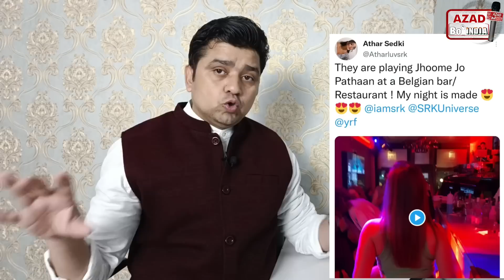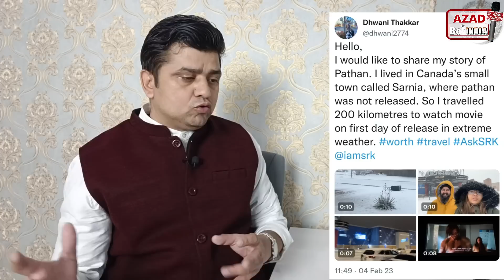कनाडा में पठान का तूफान | Pathaan in canada | team srk canada | canada loves srk | pathan collection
कनाडा में पठान का तूफान
Pathaan in canada
team srk canada
canada loves srk
pathan collection